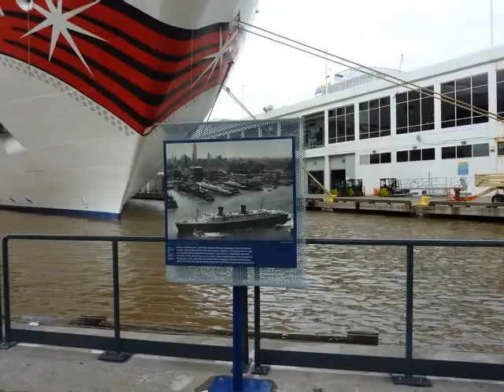NY 2011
Intrepid